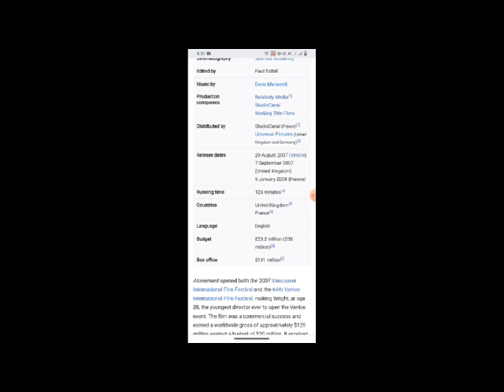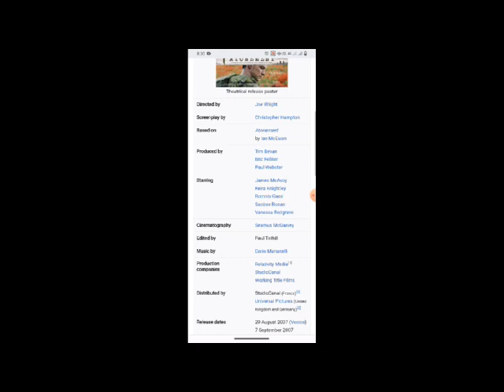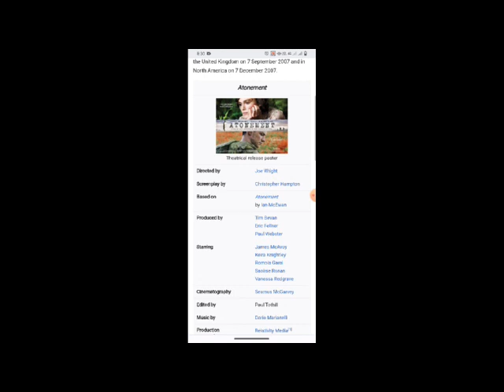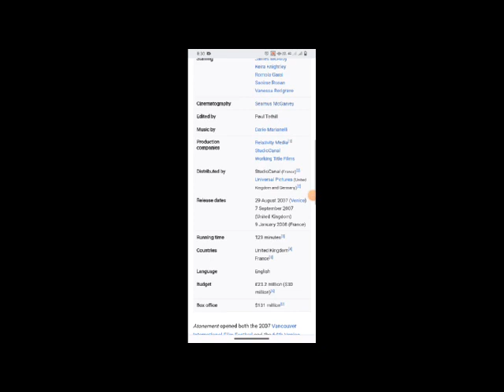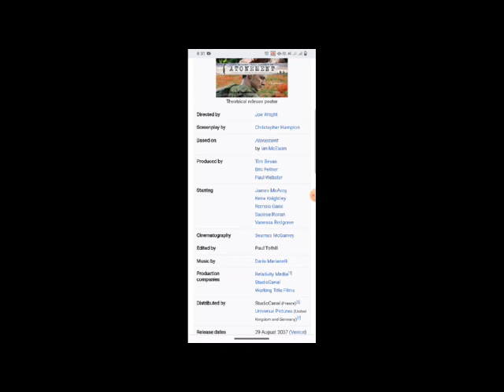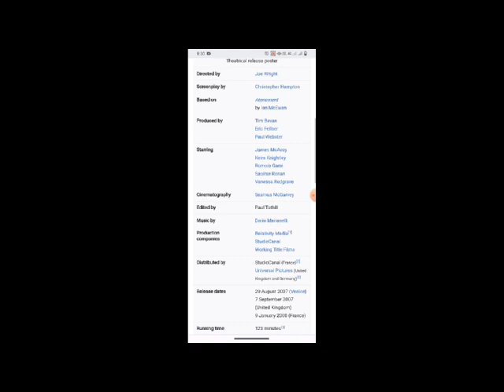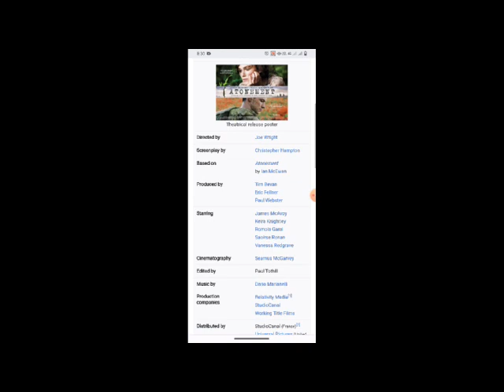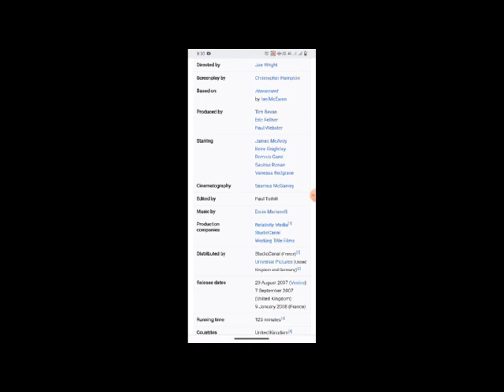Atonement Full Movie Facts & Review / James McAvoy / Keira Knightley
In this video we will tell you about fact and review of movie Atonement  .